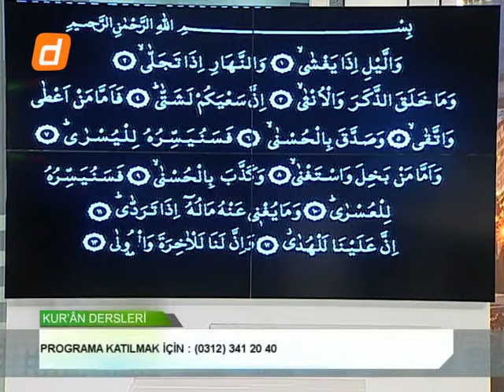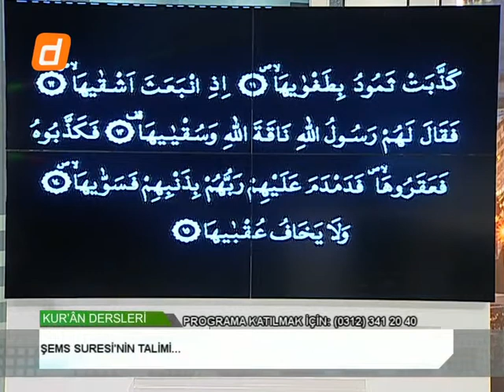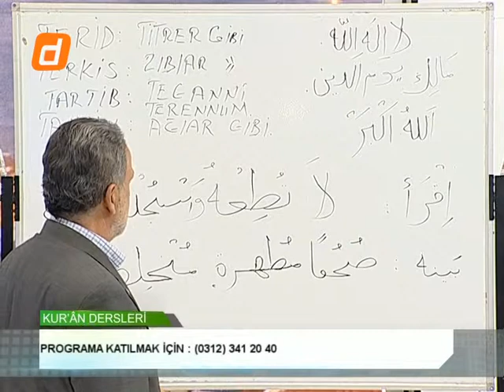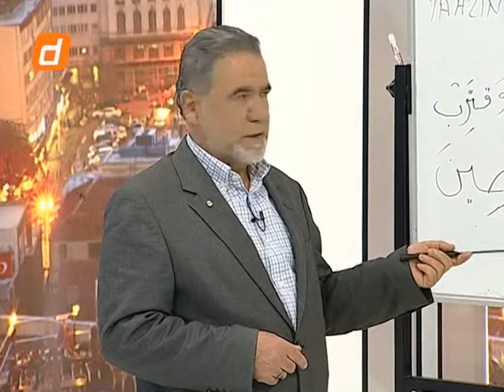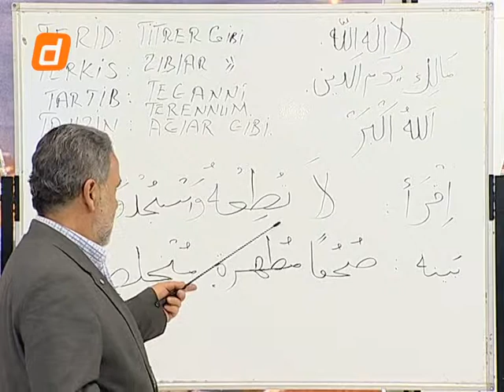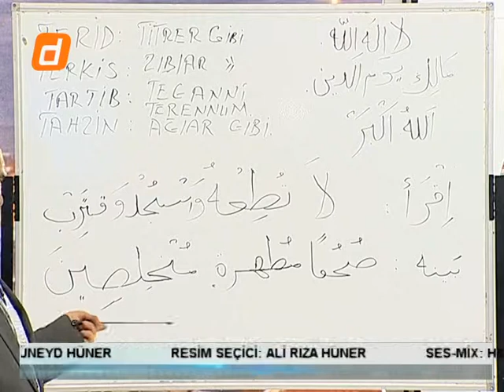KURAN DERSLERİ 27 25112013 TALİM 11 2 BÖLÜM